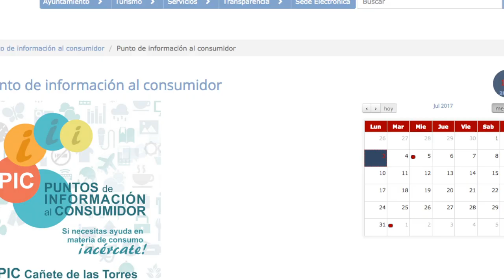Punto de información al consumidor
Punto de información al consumidor en el Ayuntamiento de Cañete de las Torres.